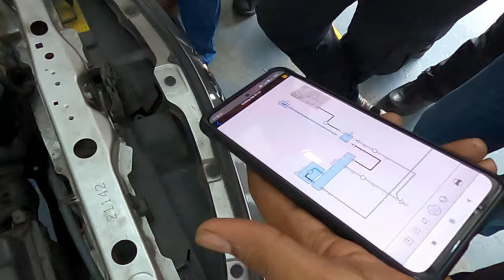Penyaman udara tidak sejuk? Apa yang perlu kita check.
Terdapat masalah dalam sistem penyaman udara dalam kenderaan toyota prius. Video ini menerangkan kaedah untuk kita mengenalpasti punca masalah secara terperinci.

Instruktor: En. Ash Raja, Mili Auto Sdn. Bhd.